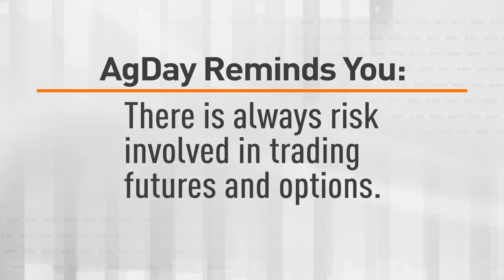AgDay 06/24/24 - Markets Now Chuck Shelby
Chuck Shelby, Risk Management Commodities, says every year weather can make the markets volatile, making it difficult for farmers to price their grain or do risk management.